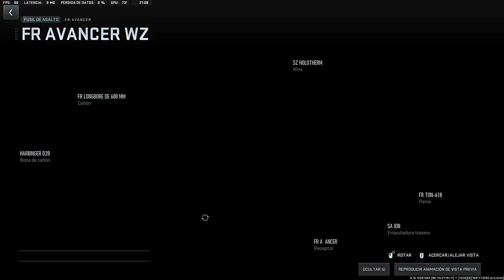Platinum FR Avancer | Call Of Duty: Modern Warfare II